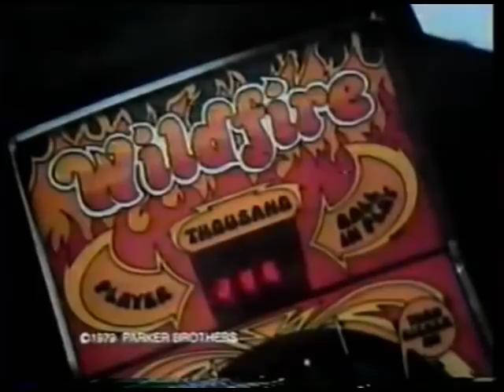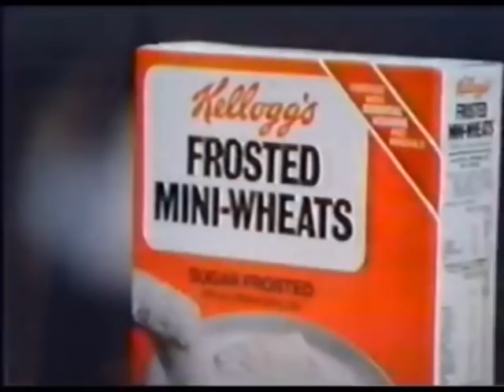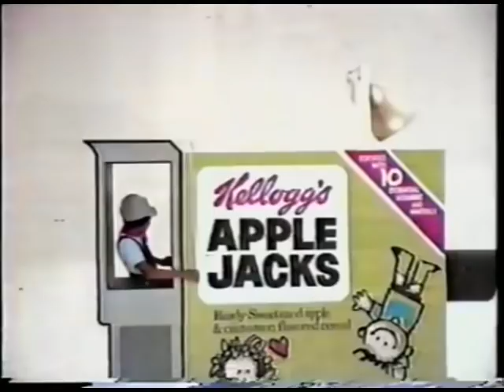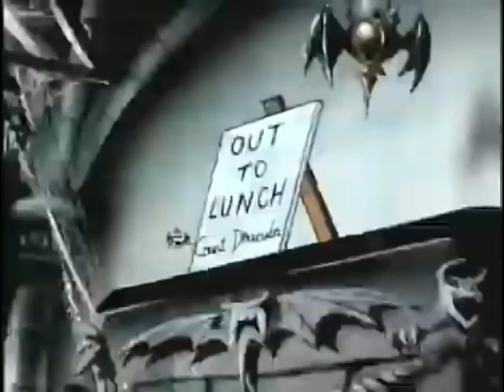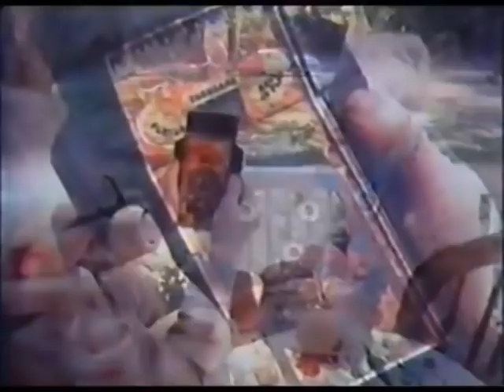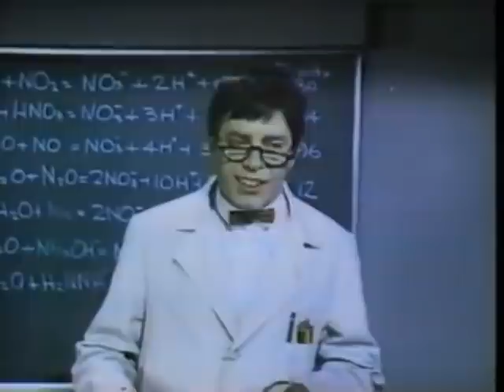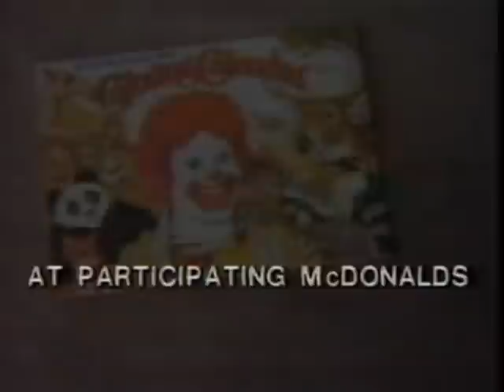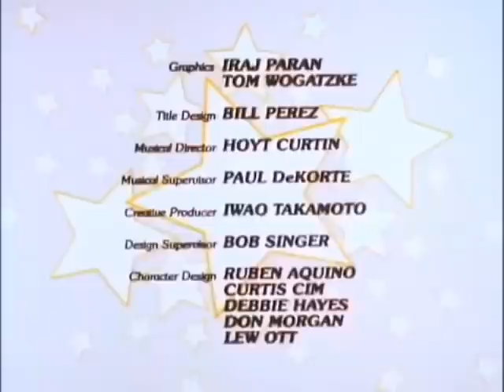Saturday Morning Remix | 1980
All cartoons and commercials are from the year 1980.

Heathcliff and dingbat
Tom and Jerry
The Fonz and happy days gang
Abc weekend special (scruffy)